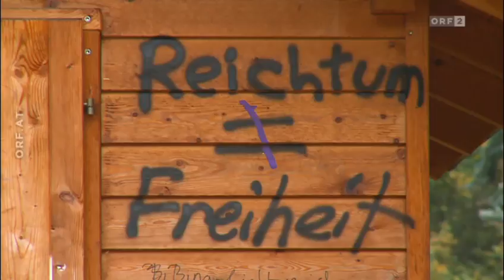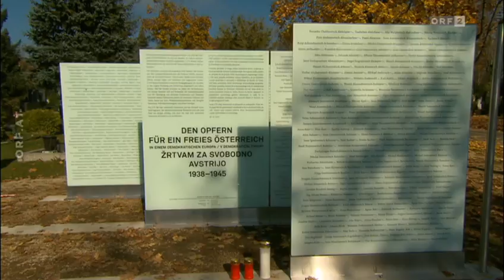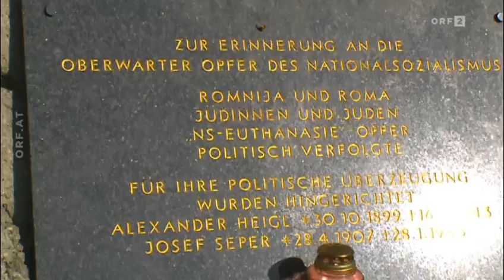Pogromgedenken – aus der Geschichte eine Lehre ziehen (ORF)